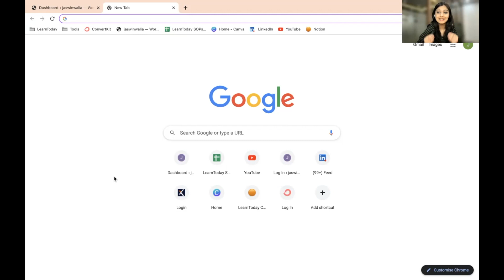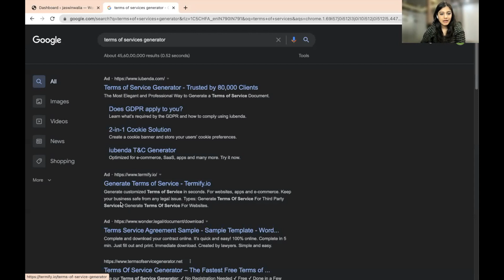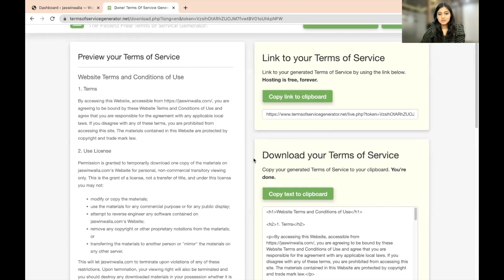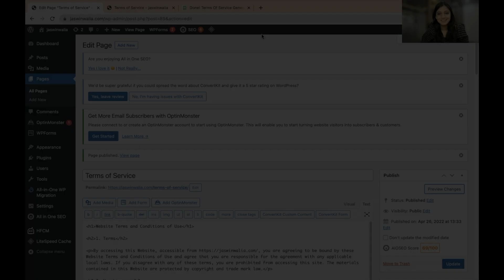How to create Terms of Service Page for your WordPress Website?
In this video, we learn how to generate a Terms of Service Page and add it to our Wordpress Website.

A Terms of Service page on your site allows you to explain the rules of engagement for your clients or users. It also gives your visitors a way to contact you if they have any questions or concerns about the terms that you have established with them.

The terms of service page will also help prevent potential lawsuits. Having a Terms of Service page available on your site will help protect your clients and business from potential lawsuits if they are a client of your WordPress site.

This SOP will help you create terms of service page for your WordPress site and add it to your site.

Video Chapters:
00:00 Why use Terms of Service?
00:44 Find a Terms of Service Generator
01:10 Terms of Service Generator
01:40 Fill in the Details
02:11 Put the TOS on Wordpress
02:45 IMPORTANT
03:01 Publish
03:38 The Terms of Service
03:53 Outro

LearnToday Channel is dedicated to educating our viewers who wish to learn Digital Marketing in the simplest way possible. We are a bunch of people who love digital marketing. We love creating campaigns that bring in results. We love delivering results. That’s why we exist. We Learn & We Teach. We learn to keep our and your marketing effective. We teach what we learned through our online, offline, and corporate training programs.